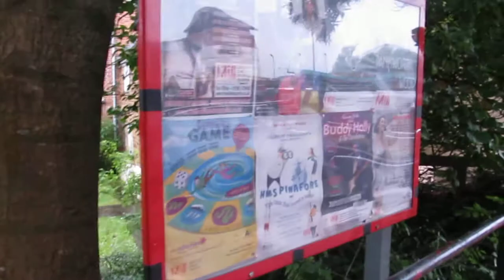Hull to Banbury England Bus Ride Humber Bridge Birmingham 2017 vid 5